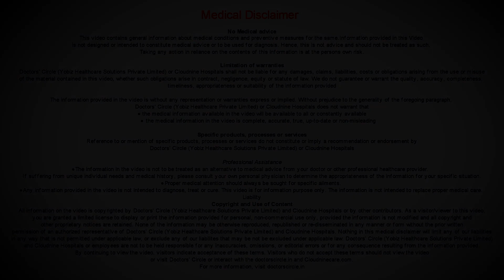Can Incubators, NICU increase the survival rate of baby born at 7 or 8 months? I Dr. Piyush Jain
Babies born at 7th or 8th month of gestation are called  as preterm babies and they have a  very specific  requirement  for their  survival. They require an infection free area, a noise free area, warm area. So the need for incubator is very much for these preterm babies. Incubator is basically a  closed chamber, where  we can modulate  the temperature and  humidity of these chambers so that  the baby  feels  that they are still in the mother’s womb, which is very important for their growth and  development  and also it  prevents infection to these babies and NICU, as we  all know, is  neonatal ICU, where  we have the  trained nurses, and trained  doctors round the clock available who takes special care of these  premature babies. So yes, we  require very  well developed  NICU  and  good incubators  for proper management of  the  premature babies who are born  before their proper developmental age that is before  that is 40 weeks. So premature babies born before their 40 weeks completion is called as premature babies which requires specialized care in their level 3 NICU. So NICU is a place where we have to give proper care with the availability of trained nurses, round the clock availability of resident doctors and they require an infection free environment, proper warmth, which is possible only in an incubator. So once we keep in this incubator, babies get proper warmth,   infection free area and they grow  well.  Definitely presence of good level 3 NICU adds to their survival.  At  Cloudnine Hospital Vashi, we  have a level 3  NICU,  where  we have  facilities of  ventilators, CPAP machines, and incubators where  we can  manage preterm babies as low  as 24  to  25  weeks of gestation,  and  so far  we have managed many babies and the  survival rates are  pretty good as compared to the well developed  NICU’s  in any western  countries.